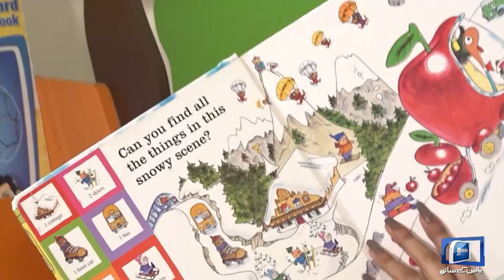Stop Worrying About Child Care Now | Good News For Parents on Day Care Center | Suno Pakistan EP 441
In this episode of Suno Pakistan, we bring you exciting news for parents regarding child care! Discover the latest updates on day care centers and how they can ease your worries about finding quality care for your little ones. We’ll discuss the benefits of enrolling your children in day care, the safety measures in place, and the positive impact on their social and emotional development. Whether you’re a working parent or looking for flexible child care options, this episode is packed with valuable information to help you make informed decisions. Don’t miss out on this essential guide for modern parents!